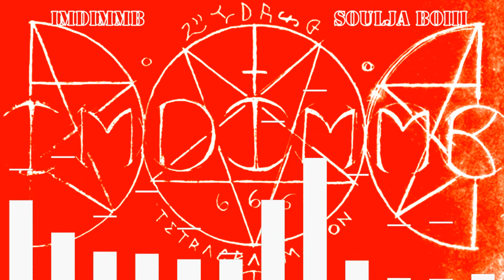Soulja Boiii X IMDIMMB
LYRICS
Bitch im cold
Somebody shoulda toldya
That I aint got no motherfuckin soul no soulja
Boyyy, somebody shoulda toldya
Don't come around here, dog, somebody expose ya
Aint nobody got time for all that fake shit
And you aint got the time to heal this wig-split
I know I seen you talkin to them piglets
That's the quickest way to get up on the hit-list
Your wifey slidin up just to kiss dick
I told her no, but I am too sadistic
And when she does, she does it so exquisite
Bitch Im Cold